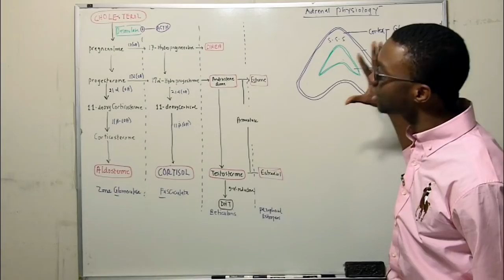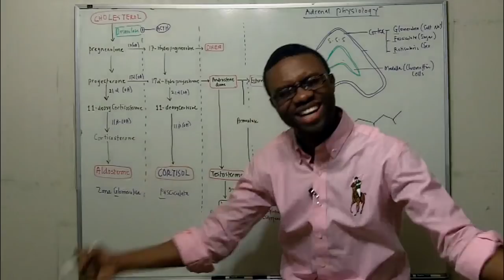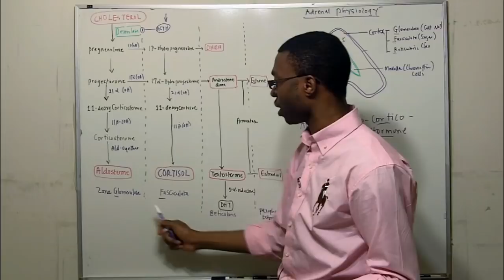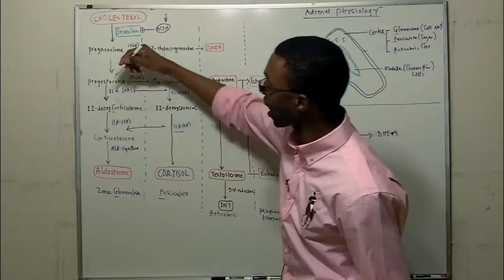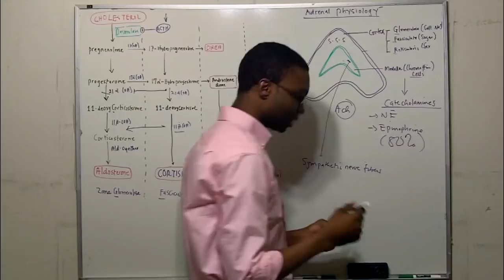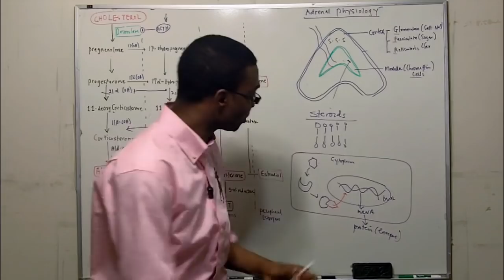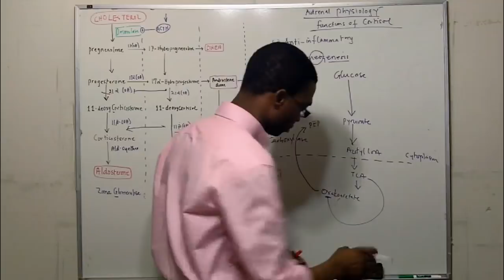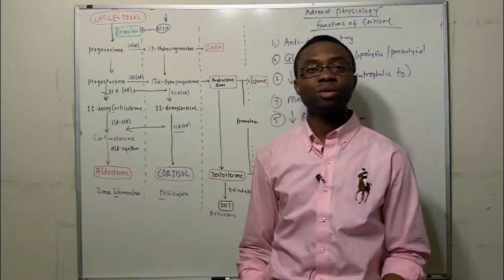Adrenal physiology- steroid pathway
adrenal gland makes mineralocorticoids, glucocorticoids, and androgens. its function is important in maintain electrolyte function, stress response and sexual orientation.